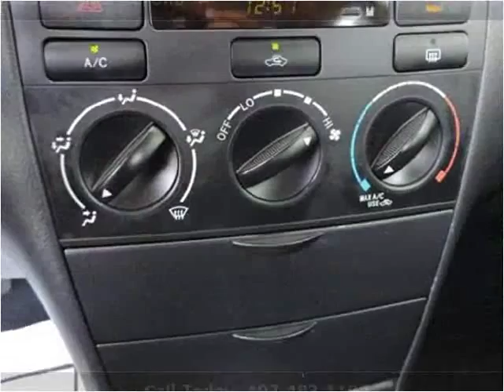2007 Toyota Corolla Used Cars Kissimmee FL